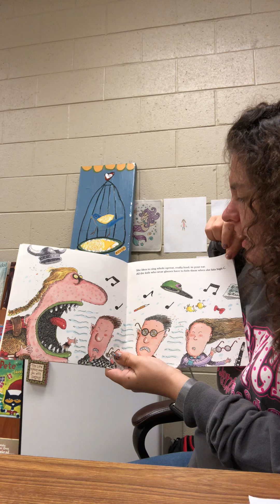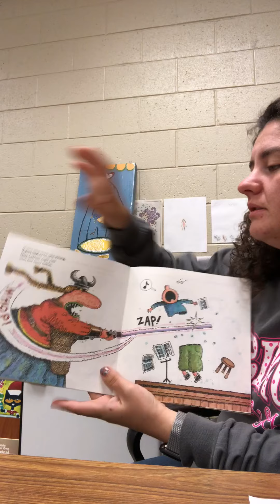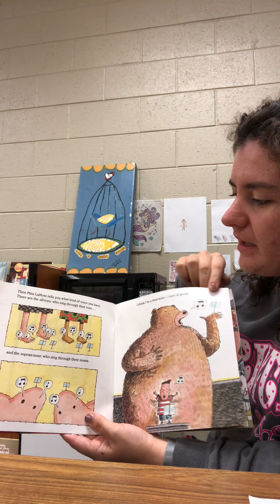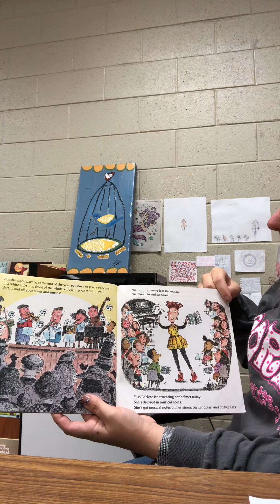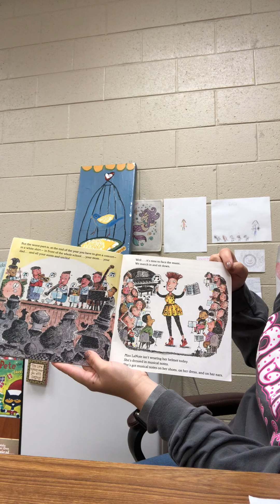The Music Teacher from the Black Lagoon (October 19 23, 2020) 2nd, 1st, Kindergarten